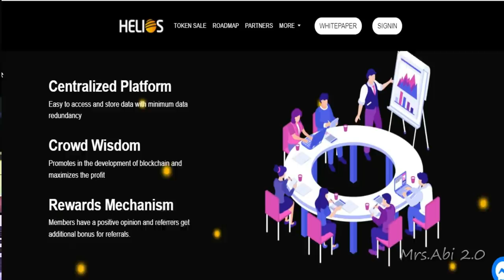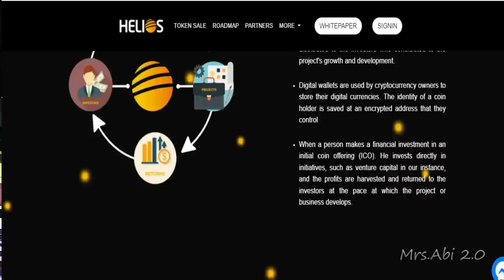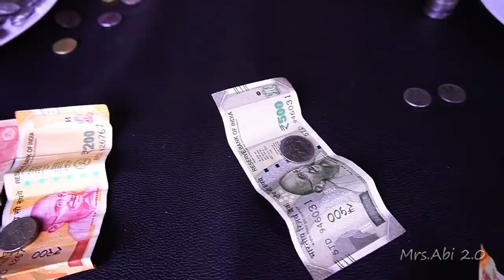"சேத்து வச்ச காசு எல்லாம் போச்சு" !! "இவங்க சண்டைல உண்டியலை உடைச்சிட்டாங்களே "!!!!!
Offer Valid Till Nov 30th